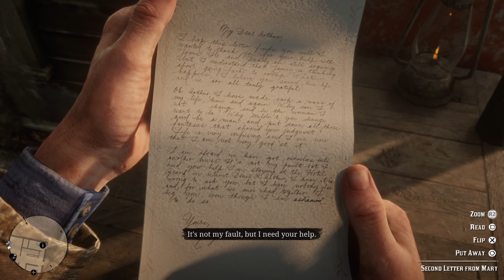Red Dead Redemption 2 part 10